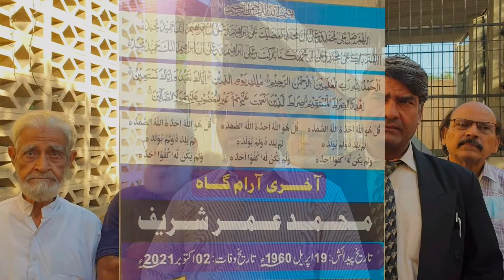Umer Shareef | SHOWBIZ | SESSION-7 | Motivational Speech